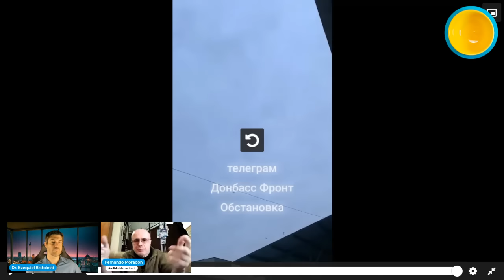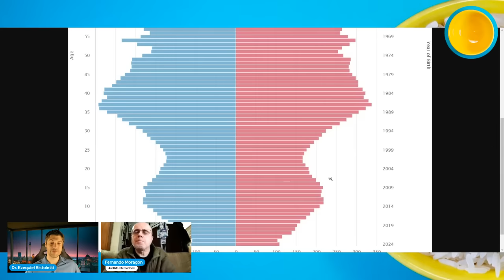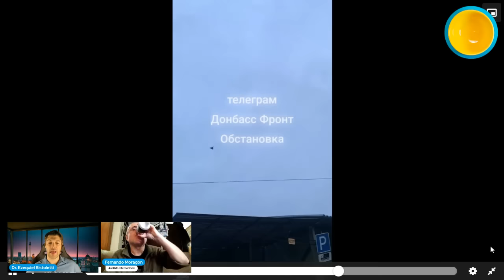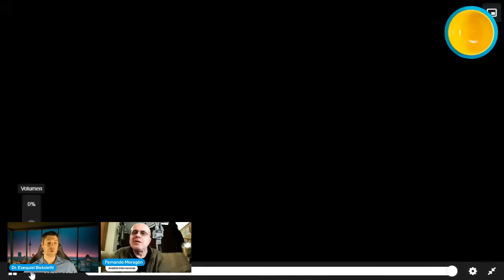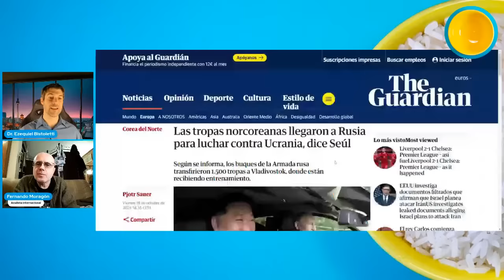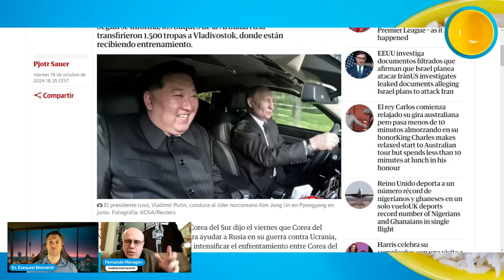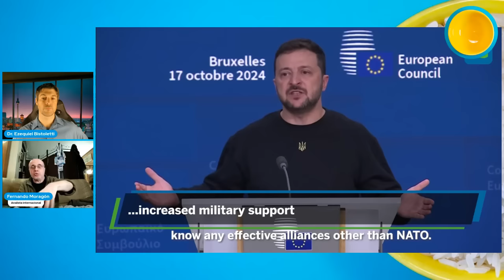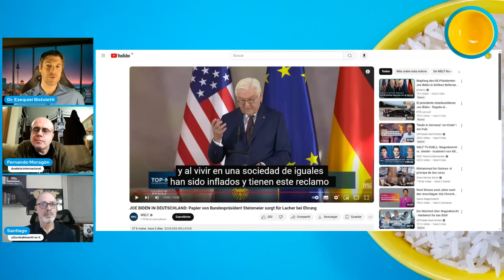FERNANDO MORAGÓN - DMP CHARLAS 129